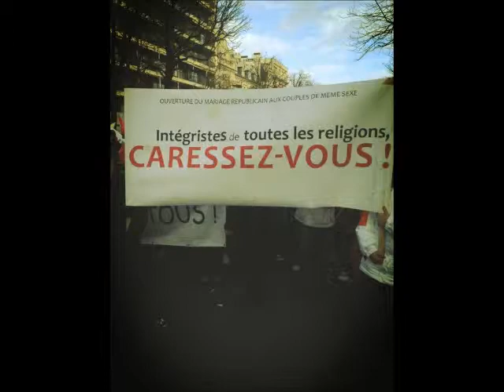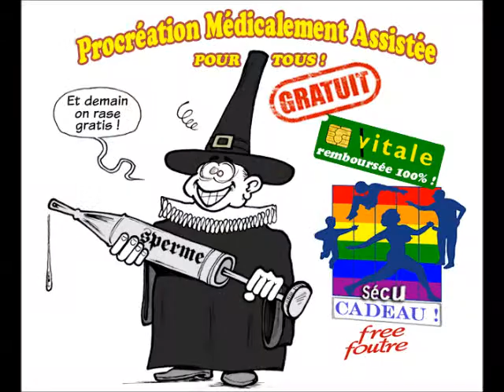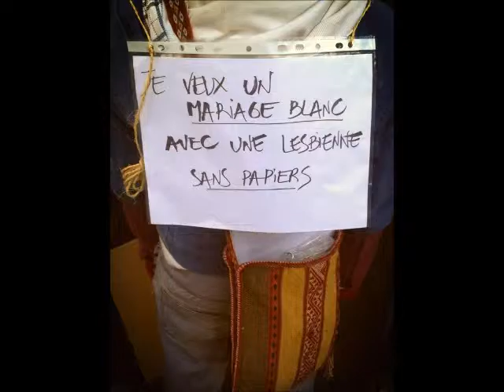Noé Willer - toi femme publique